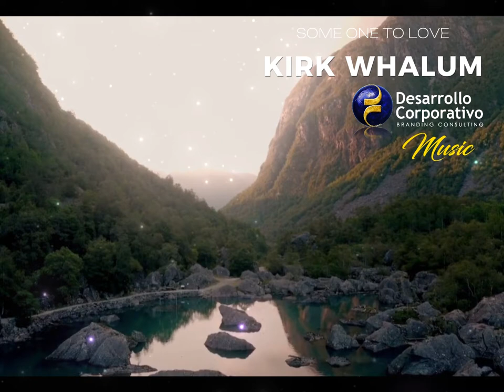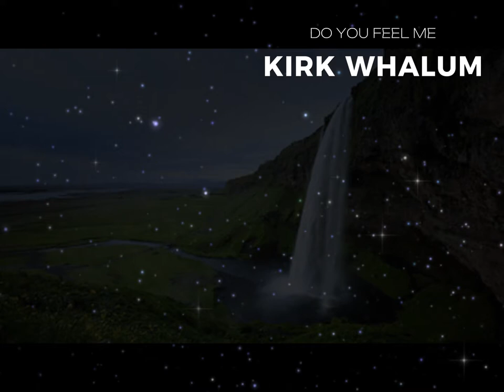KIRK WHALUM The Best Smooth Jazz 2023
Cuando de verdad se entienda el valor de nuestra maravillosa naturaleza, algunos empezarán de verdad a crecer como seres humanos y disfrutarán cada día de su belleza agradeciendo  el poder disfrutarla y no se cansarána de mirar al cielo y la tierra. Con ello muchas de sus dolencias espirituales que cargan en su interior... desaparecerán.

When the value of our marvelous nature is truly understood, some will truly begin to grow as human beings and will enjoy its beauty every day, thankful for being able to enjoy it and will not tire of looking at heaven and earth. With this, many of the spiritual ailments that they carry inside... will disappear.